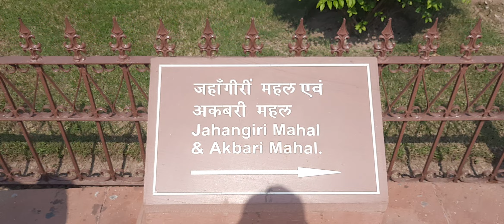ताजनगरी के बादल गढ़ किले में मामा ने दिया जहांगीर को बाथ टब 🍵@reachingglobe7485 👍🏻